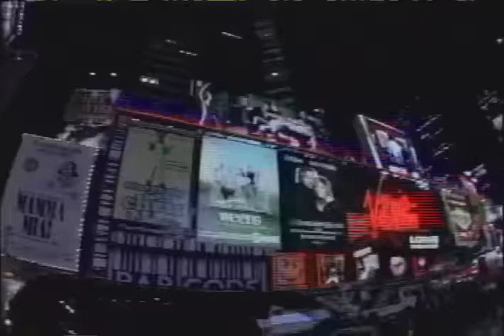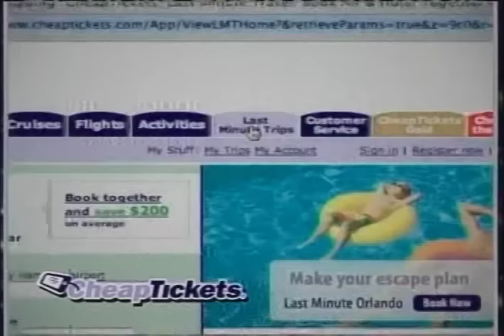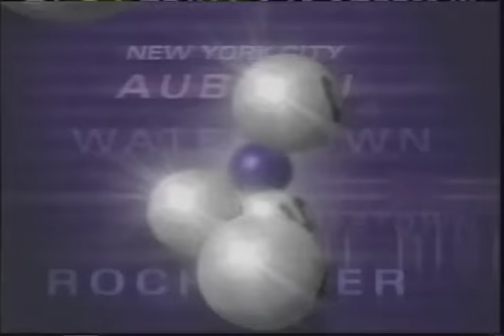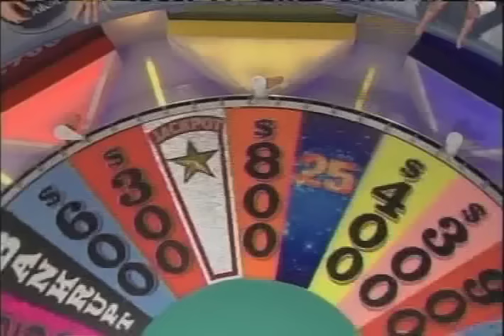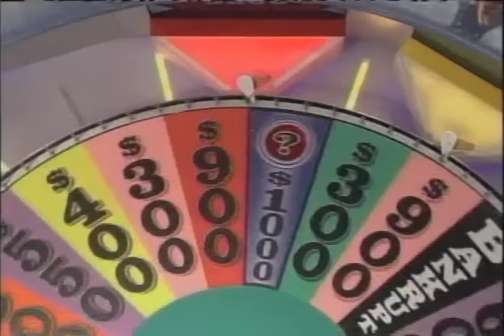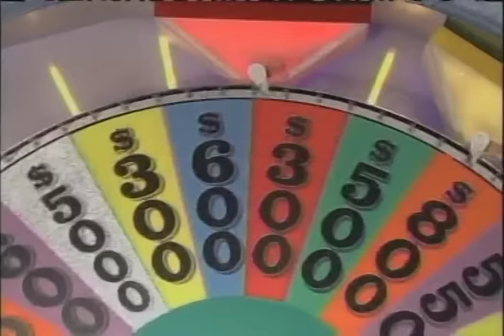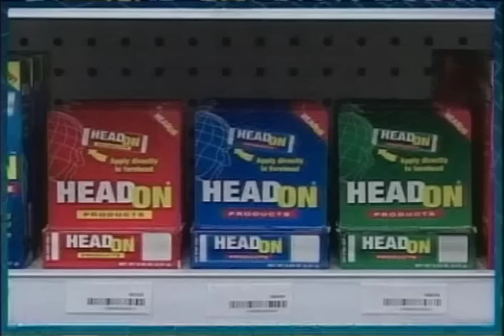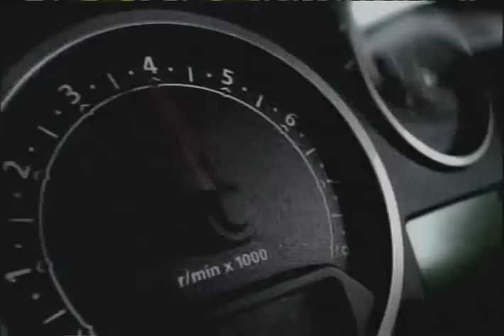my wife wins on wheel of fortune!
My wife and her best friend, killing it on wheel of fortune.
Somewhere around 2008 at Radio City Music Hall.